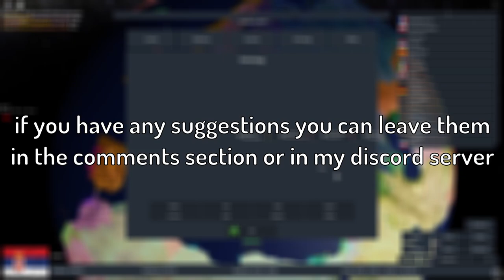Roblox Rise Of Nations Serbia invades Europe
in this video I play as Serbia and invade Europe in Roblox Rise Of Nations

Track: Konrad Mil - Back Home (Magic Free Release)